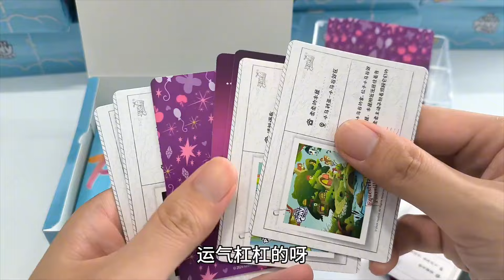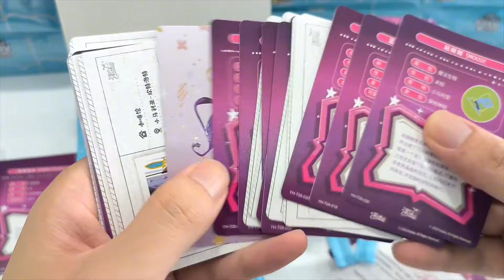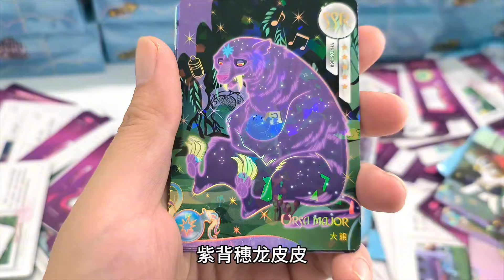网上流传中黑背的方法，这是真的吗？20盒小马宝莉两元包试试水